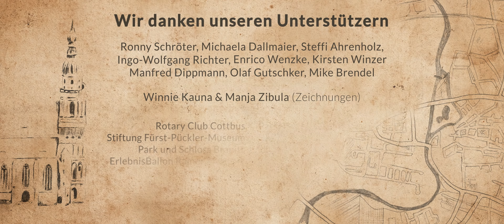Der CottbusFilm - Ein Imagefilm für Cottbus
"Erinnerst du dich..."
Unter diesem Motto steht der neue Imagefilm für Cottbus. Denn unsere Stadt ist liebens- und lebenswert! Wir wollen daran erinnern, was sie zu bieten hat. Die bekannten Dinge, aber auch die Versteckten.